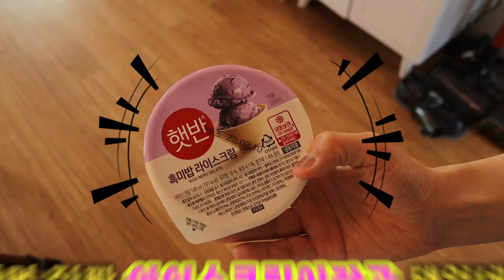모르고 샀다가 엄마 엄청 화내고 난리 났다ㅜ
밥이 없어서 햇반을 사러 간 엄마
모르고 햇반 아이스크림을 사왔네요ㅜ
밥알이 들어간 아이스크림?
음... 좀... 킹 받..